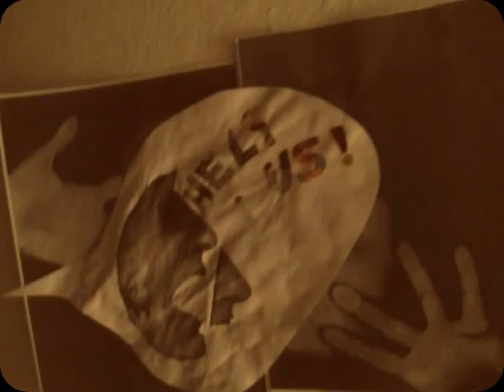The Technicolor Union's APOCALYPTIC Holiday FOON Variety Show (spontaneous interview)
Before the Technicolor Union's APOCALYPTIC Holiday FOON Variety Show, January 12, 2012, I talked with them.